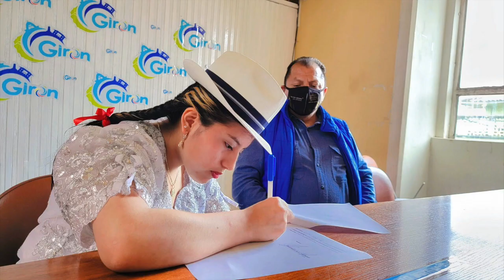Girón volverá a tener reina y cholita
Dentro del marco de los festejos por los 198 años de cantonización de Girón, luego de que por dos años consecutivos por la pandemia no se dio el torneo galante de elección de la reina y cholita gironenses, el GAD Municipio ha anunciado la ejecución de estos actos, las inscripciones se cerraron ya el pasado fin de semana.